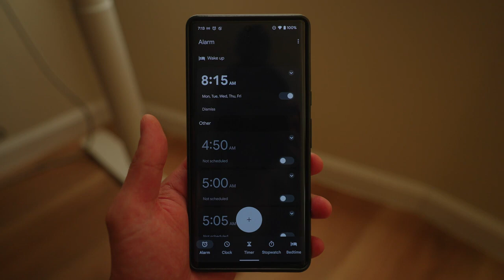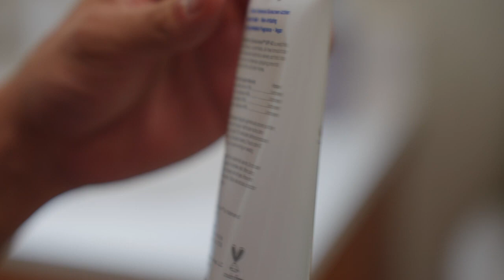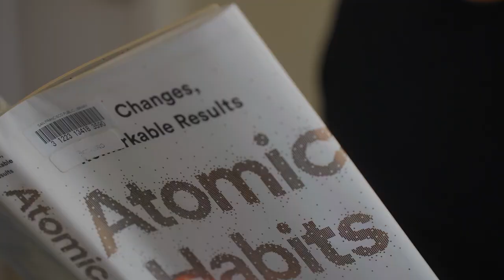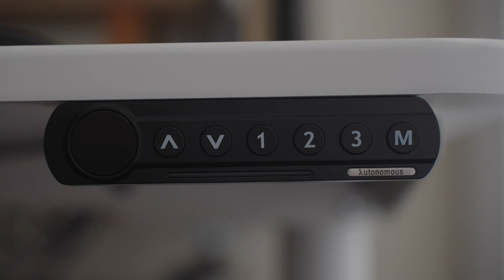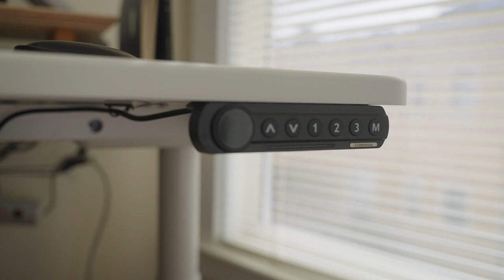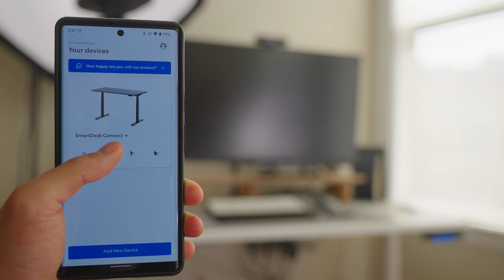Realistic & Productive Morning Routine | Autonomous x Jon - Your Friend In Tech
Thank you for sharing your morning routine along with our SmartDesk Connect, @Jon - Your Friend In Tech
PRODUCTS FEATURED:
✅  SmartDesk Connect is our most advanced SmartDesk ever. Connect and control with a convenient app that remembers your preferences. Work your way.
Be sure that you have checked out our website at Autonomous.ai for the latest discounts and promotions.
This Memorial Day, embrace the outdoors and save big at Autonomous.
✨Discover irresistible deals starting from just $9. From 10 AM to 10 PM (26 May - 29 May), seize this limited-time opportunity to enhance your outdoor space and elevate your home.
🇺🇸 Memorial Day Mega Sale - 23 May to 29 May 🇺🇸
🤲 FLASH SALE from just $9 - starting May 26
🤲 Save big with Bulk Order from 2 UNITS
🤲 $1000 OFF with code 1SIZEFITSALL and a free ErgoChair Plus for every WorkPod Lite order - only 15 slots!
RE-ENGINEER YOUR WORKDAY
Autonomous is a global network of innovators. We’re engineers who take apart your day, examine the pieces, and then reassemble your routine to help you worksmarter. We point our sole focus towards being the gold standard of the smart office industry.